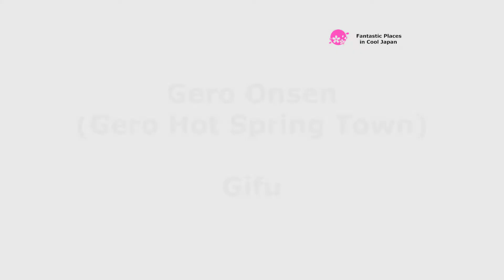Gero Onsen (Gero Hot Spring Town), Gifu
Shirakawa-go and “Gero Onsen” are famous for sightseeing spots in Gifu, but there are plenty of other places where you can fully enjoy nature such as “Takasu Snow Park”, slopes like “Dynaland”,” Mount Washigatake”, and “Yoro Waterfall”. In addition, there are many sightseeing facilities in the prefecture such as “Toki Premium Outlet” and “Bokka no Sato”.
Gero Onsen is one of Gifu Prefecture’s most popular tourist destinations, surrounded by the mountains of Hida. One of Japan’s three famous springs, it is crowded with many tourists throughout the year.
There are many other hot springs in Gifu, such as Hirayu Onsen and Ikeda Onsen. This time, we will introduce the most recommended Gero Onsen for sightseeing in Gifu.

Photos :
joy-trip.jp
travel.biglobe.ne.jp
topicks.jp
gero-ogawaya.net